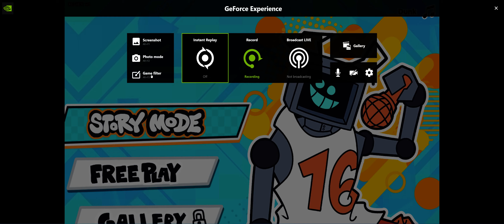PsiOrion vs Friday Night Funkin Dunk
Make sure to like and sub! also shoutout to this channel @ntmxjay